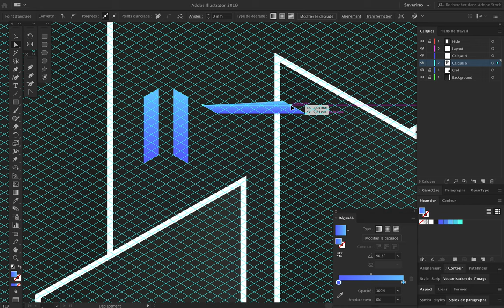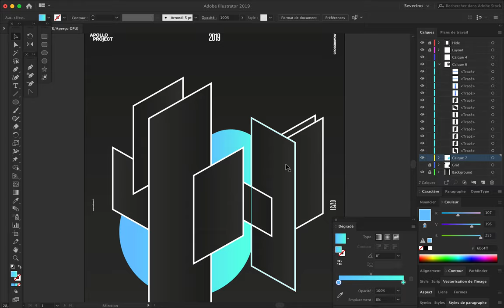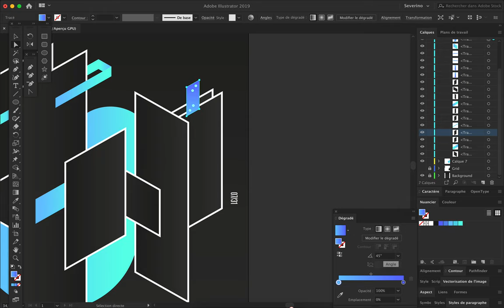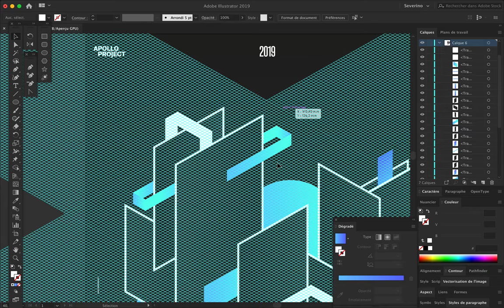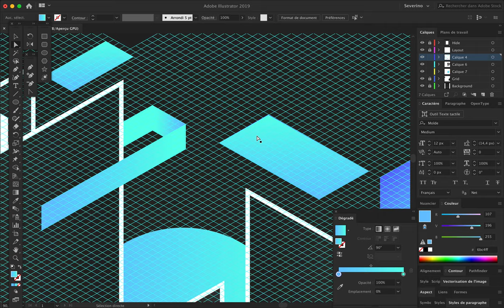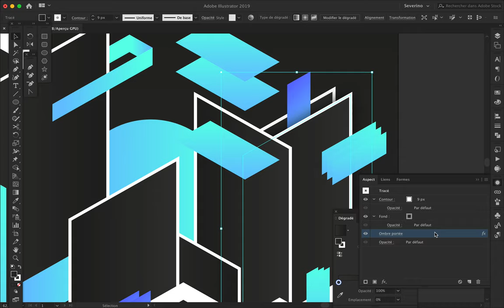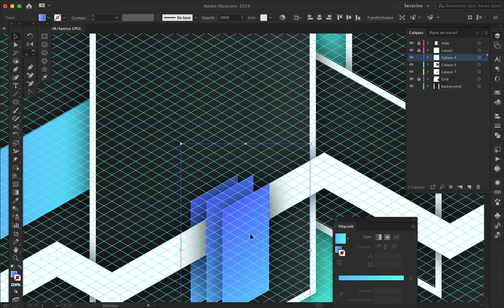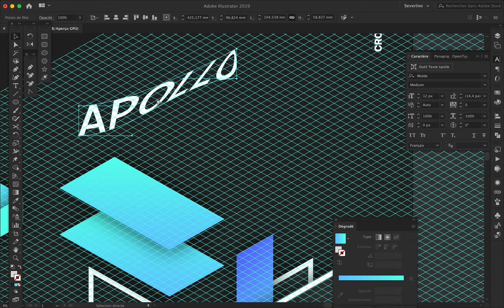Speed Art Poster #212 Rounded Edges #6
Fun and playful isometric design, today's vector poster is a successful creation that I hope to beat tomorrow by creating a better one.